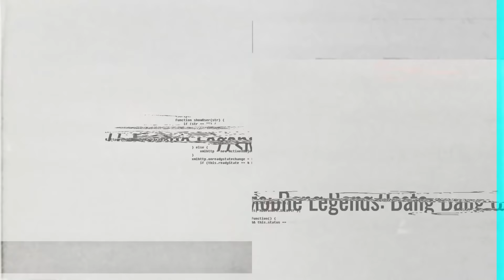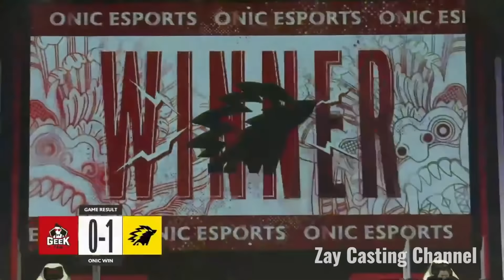[Game - 1] GEEK FAM vs ONIC ESPORT MPL ID Season 9